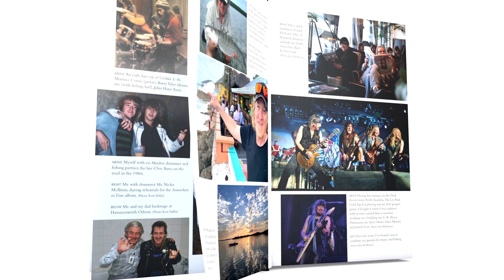Trout Fishing in the River Bow, Alberta, Canada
The new book 'Monsters of River & Rock' is out now and can be ordered